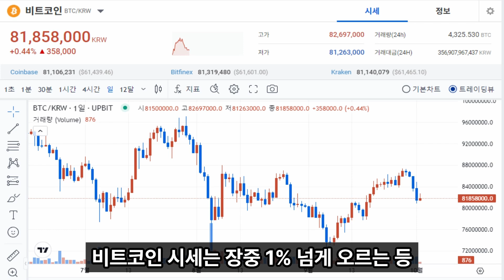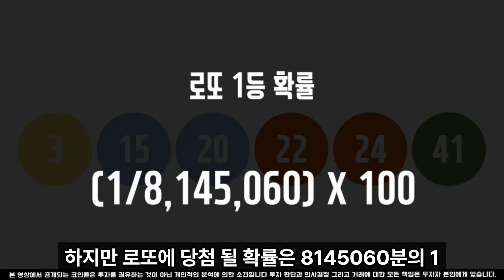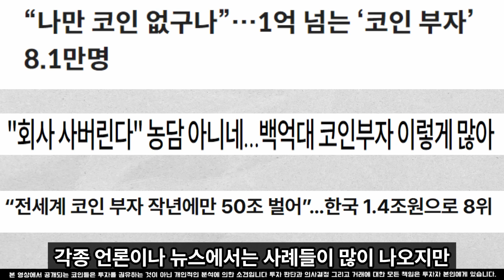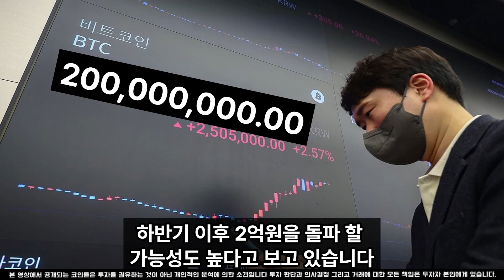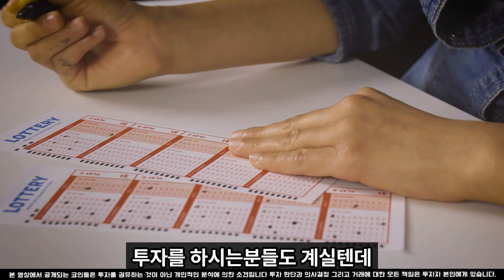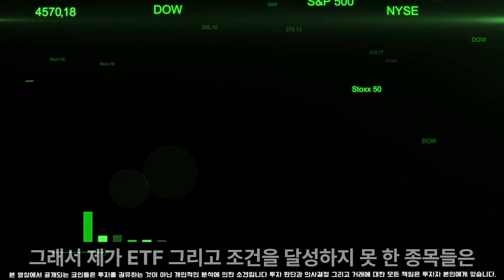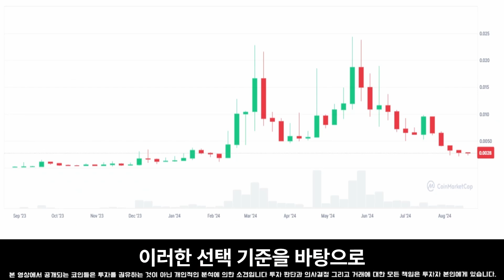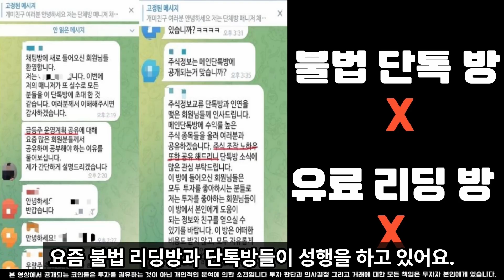[비트코인 분석]이스라엘,이란 중동전쟁 비트코인 영향 전혀 없습니다#비트코인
100% 💯  무료 입니다.

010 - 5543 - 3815  이쪽으로
'성공' 문자 ✉️ 보내주시면 됩니다.